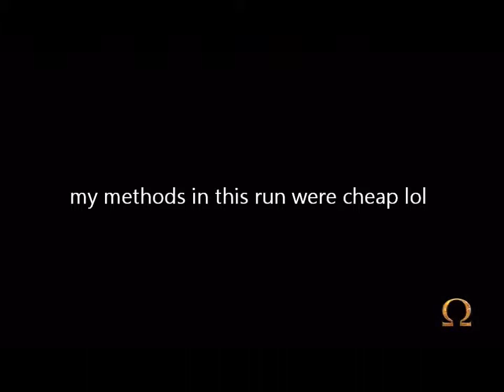God of War Ascension - No Upgrade Run - Hard Difficulty part 21 (Spamming the PoP like a champ)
Live Gameplay Walkthrough
No Upgrade Run
Hard difficulty
Chapter 18:  Delos Landing

- Skip to 0:53 for game to start.  It usually doesn't take this long to load but the recent patch ain't doing much for me

- Yes my attacks were dirty and cheap but on higher difficulties this is the best and safest approach to beat these lethal Satyrs.  Attacking them head on in NUR is WAY riskier.  Hopefully everyone understands.  But with upgrades I would've fought them head on

- Kratos saves a mortal at 10:07, something he rarely does

- Delos is a Greek island and the famous birthplace of the twin gods Apollo and Artemis.

My other games